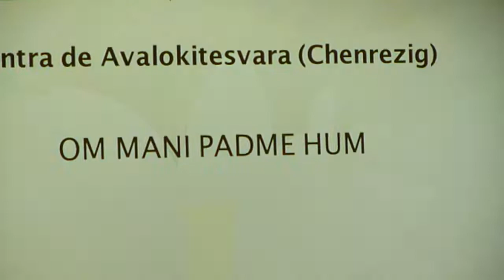Mantra de Chenrezig